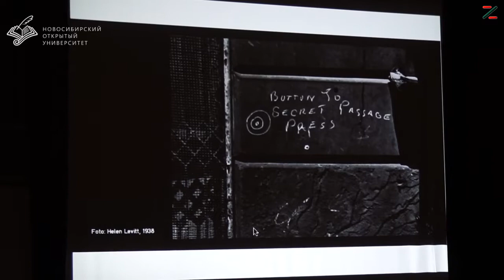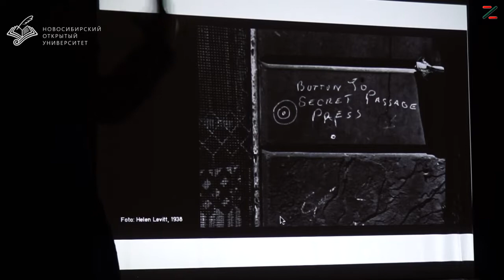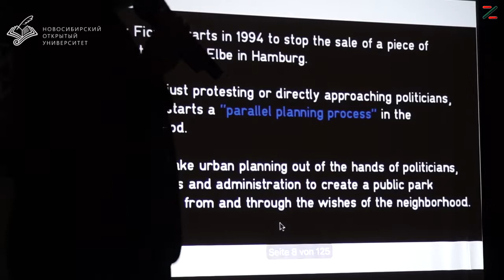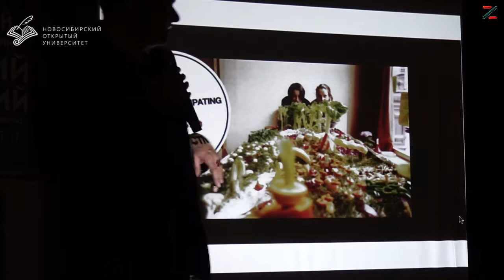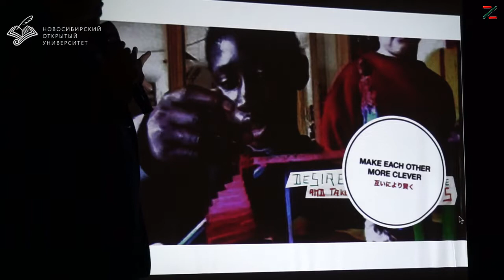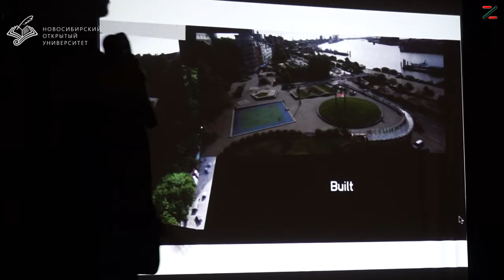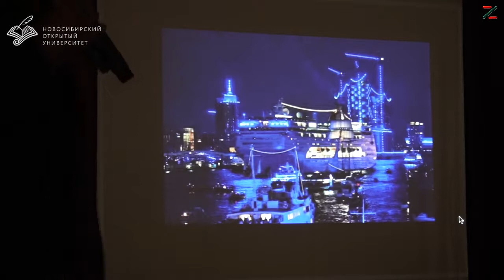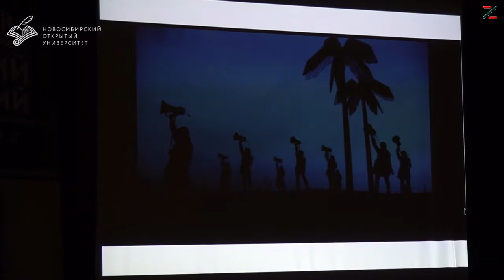Городской активизм и искусство: встреча с Кристофом Шефером. 27.10.2018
Городской активизм и искусство:
встреча с Кристофом Шефером

Новосибирский открытый университет
Литературный магазин "Плиний Старший"
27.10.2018